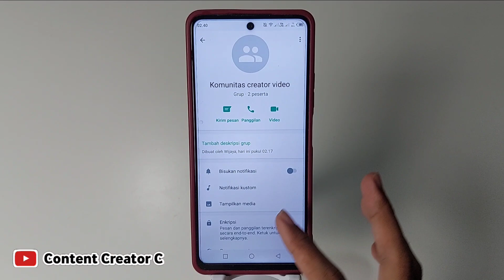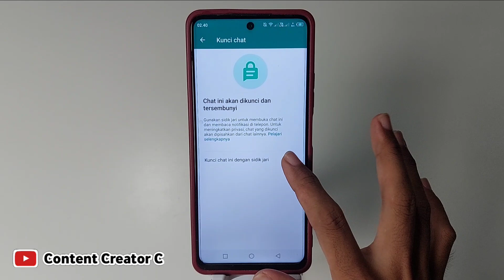Cara menyembunyikan Chat grup Whatsapp biasa Tanpa arsip | Terbaru 2023